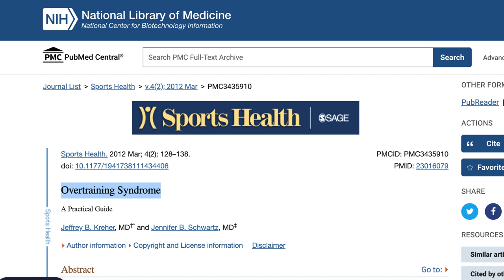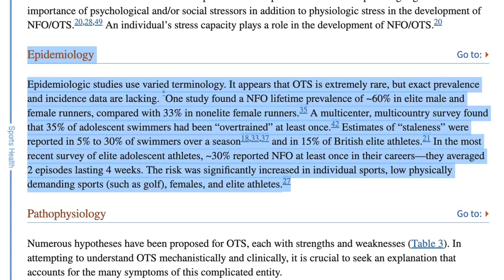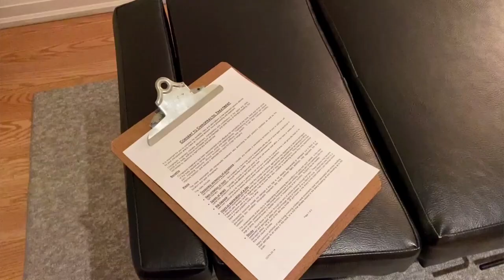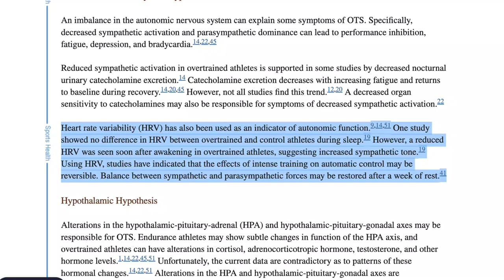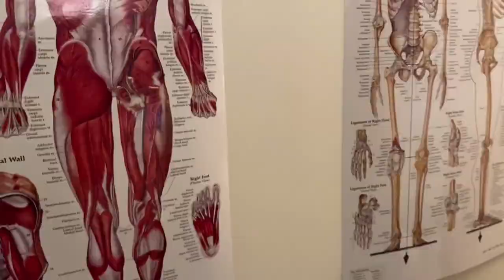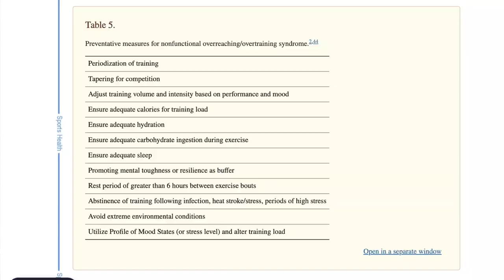Unleash Optimal Fitness: Balancing Maffetone & Overtraining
If you OVERTRAIN, you are at a potential risk of not making ANY progress.

When you are RUNNING, you ask your body to burn body fat or carbs depending on how fast or slow you train.  Even when running using the maffetone method your running can crash.

Make sure that you get great sleep when you are training. Poor sleep or lack of sleep compromises your body's ability to recover, burn fat, and build muscle. Place a special emphasis on good, quality sleep. An hour before bed, create a sleep routine.

How long should you wait between workouts? Advanced people can train at higher intensities more often. Keeping that in mind, more important than frequency is the intensity of training. Hit a body part again if you are feeling sore, but with lower intensity. For most people, this means full-body workouts two to three times a week. (MAPS Anabolic). If you feel great during your workouts, push yourself, but if you don't scale down on the intensity.

What is the Maffetone Method?  Well, it's Heart Rate Training (a.k.a. MAF Training) and its really all about keeping your heart rate low (zone 2) while running to make sure that you are developing your aerobic system, the ability to burn more fat for fuel and to stay injury-free. MAF stands for maximum aerobic function.

There are lots of Benefits Of Aerobic Base Training For Distance Runners.
Aerobic base training is easily the most important part of every endurance athlete’s training plan. Apart from improving the overall level of fitness, it also prepares the body to tolerate more workload later in the season.

For distance runners in particular this period is a perfect opportunity to gradually increase the total duration of your runs and overall weekly mileage.

** PART 1 After 1000 Miles of MAF Training & 4 Months of Dedication This Is What Happened